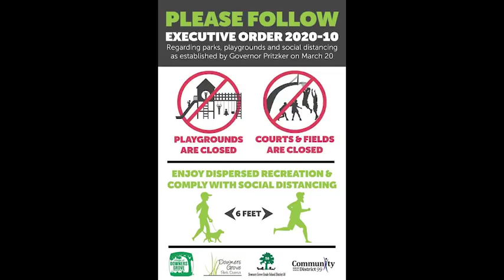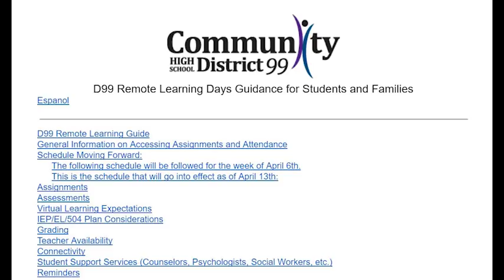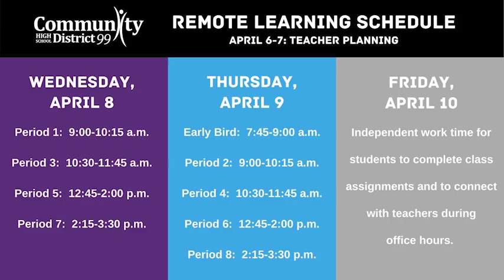DGS Principal Message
Ed Schwartz, principal of South High, gives a message to kick-off Remote Learning in April!